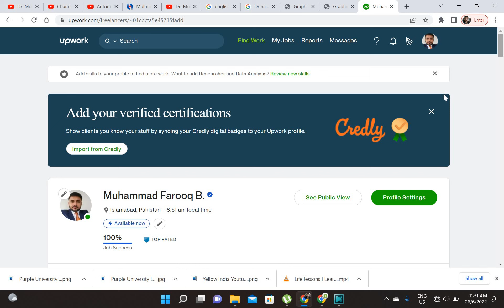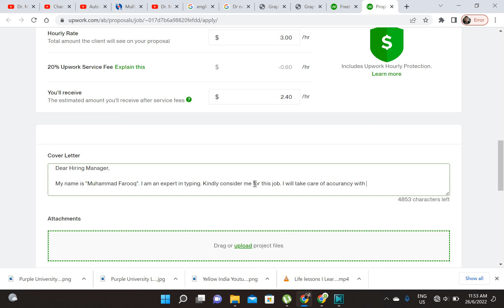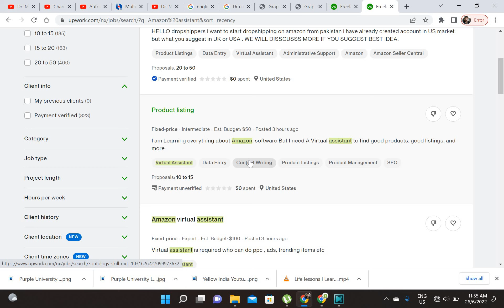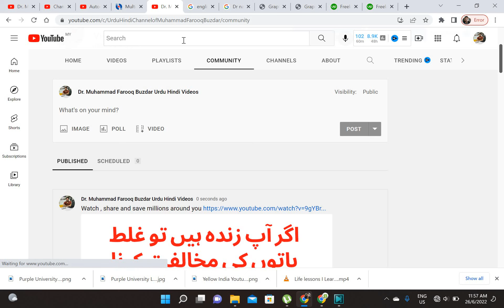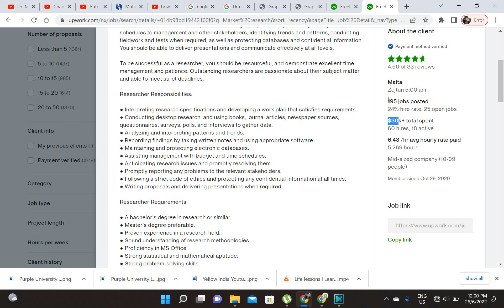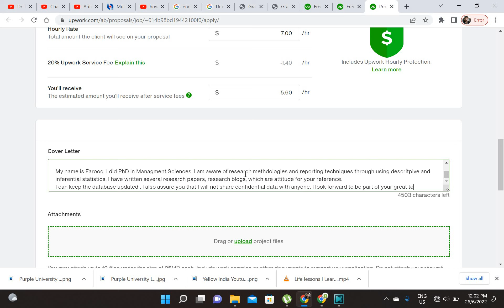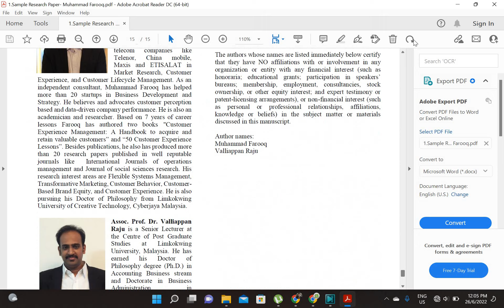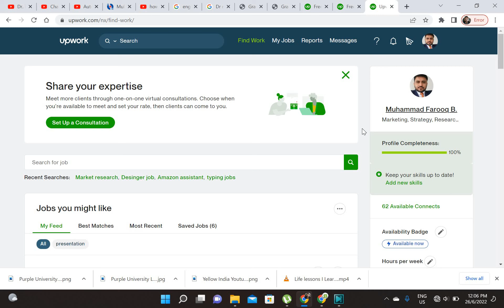Freelancing Complete Course in Hindi Urdu 2022 by Dr. Muhammad farooq Buzdar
Video Summary: Freelancing is a reality in 2022, in 2023 and coming years the importance of freelancing jobs will increase. thus in this video dr farooq buzdar have show that how he worked on upwork and how easy it is to search jobs on upwork and apply for jobs. Dont waste time on freelancing course scammers and paid courses by qasim ali shah, qasim ali shah foundation, enablers pakistan, saqib azhar , extreme commerce or sunny ali courses. Instead of paid courses dr farooq buzdar recommends the students to learn free from the teachers on youtube who teach freelancing, online earning, online money making for the begginers and advance level of freelancers. dr farooq buzdar is a big fan of hisham sarwar who teachers freelancing to the students of pakistan freelancing of fiverr and upwork totaly free through his youtube channel. GFX mentor is also a great platform that teachers students about freelancing.
This freelancing tutorial for beginners is freelancing tutorial for beginners in urdu with particulary focus from freelancers to  to learn freelancing tutorial for beginners in hindi. The video is freelancing course in hindi and freelancing course in urdu which guides the freelancing students to get job from freelancing work in urdu and freelancing work in hindi. This video acts as a guiding stone for all those people who are looking for a freelacning work or freelancing job in india, pakistan and bangladesh and search that how to earn online in 2022 in urdu, how to earn online in 2022 in hindi, how to make money online in urdu, how to make money online in hindi,
how to earn online in 2022 in urdu without ivestment , how to earn online in 2022 in hindi without investment, how to make money online in urduwithout investment and how to make money online in hindi without investment. This online earning course is also viable for the people who want to earn online or want to make money online through use of mobile phone. through using your mobile phone and smartphone the students, young people and prfoessionals can do freelancing. However for typing job, amazon related online job it is recommended to the professionals to take these jobs seriosuly and work on improving their skills. In this video dr farooq buzdar has also show that how you can get typing job, amazon va, amazon fba, amazon freelancing job by sitting from home.

Video timeline
0:00 My freelancing account & expereince
O:50 Upworking account opening
1:02  Jobs for unskilled, typing related jobs work from home
3:40 Amazon assistant and Amazon freelancing jobs
7:40 Designer job search , graphic design and artist
7:51 Unskilled MBA and educated people market research freelancing job application
16:00 Why i dont work on fiverr and freelance jobs for teachers